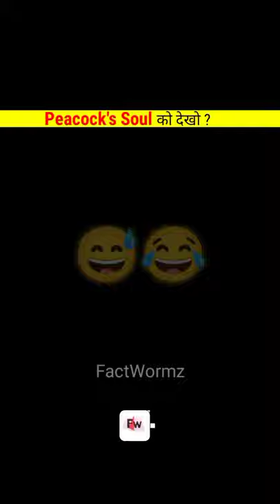Peacock की Aatma ?😳 || FactTechz facttech